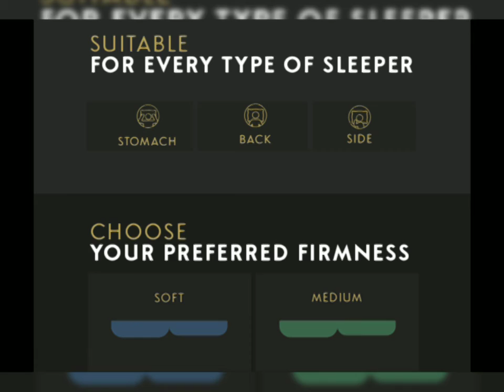Franky's Personalized Pillow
Franky’s Pillow is unique because you can not only change the thickness of your pillow, but by using the various compartments, you can also change the firmness of your pillow. Combining these two elements ensures a pillow fit just for you.

Even if your sleeping position changes over the years your Franky's Pillow can easily change with you. You just have to adjust the layers, to personalize it to your needs.

You can change the pillow to conform with whatever mattress you’re sleeping on.